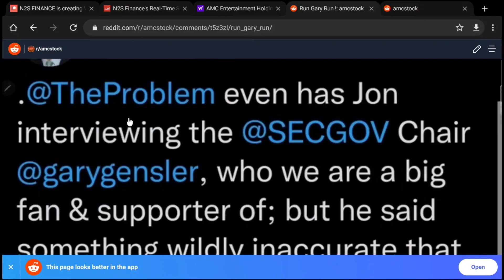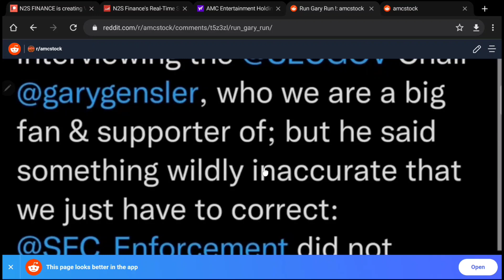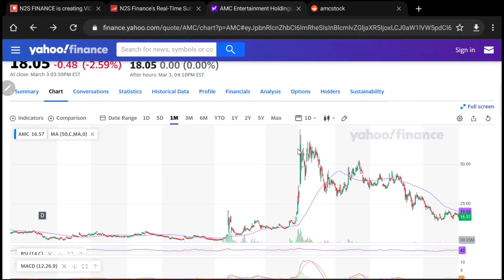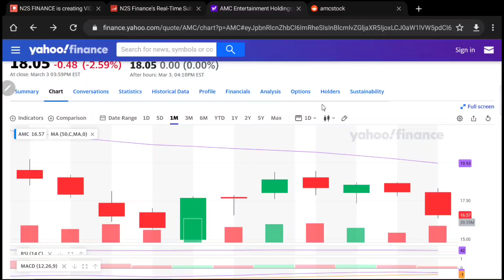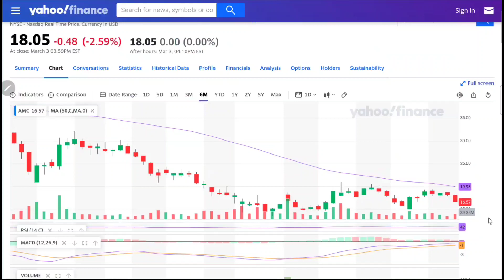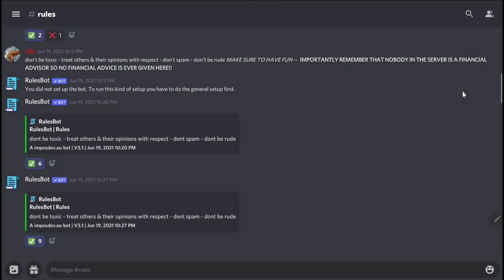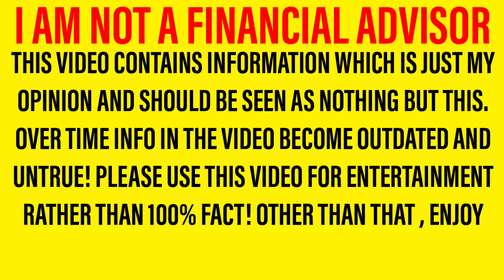AMC STOCK UPDATE! - GREAT EARNINGS, GREAT COMMUNITY & THE SHARE PRICE STILL DROPS. MAKES 0 SENSE 😂🤔